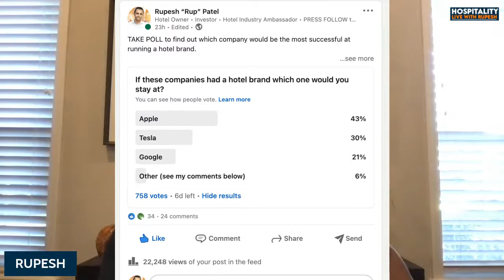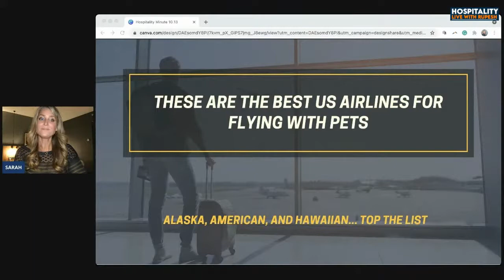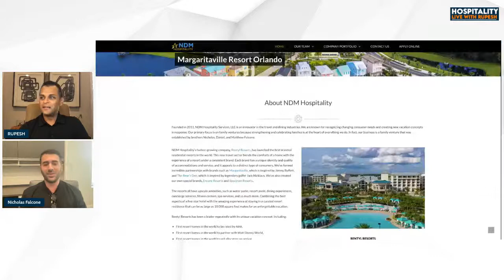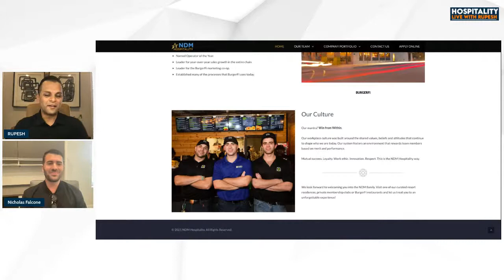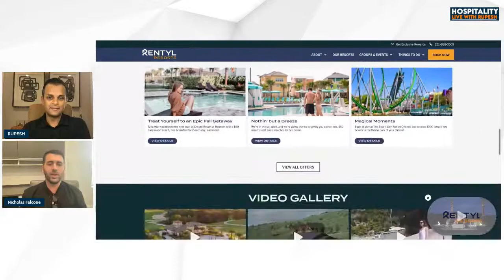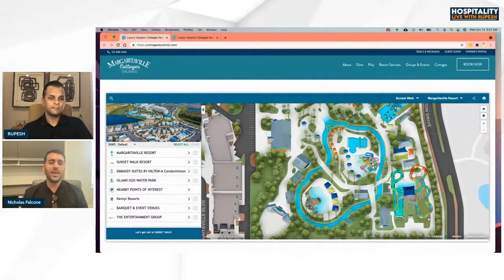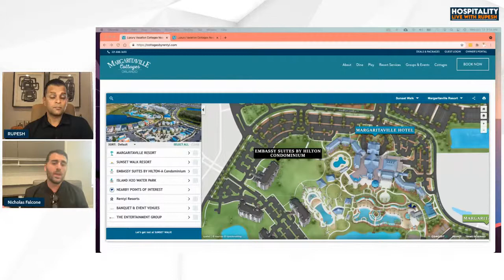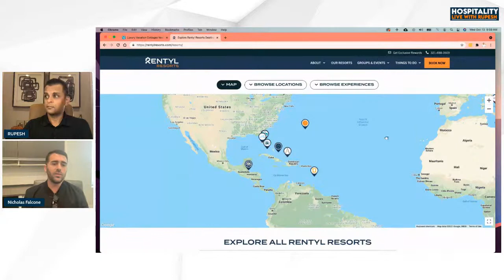Show #111 - “How Rentyl is Revolutionizing the Resort Experience”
Featuring CEO of NDM Hospitality & Rentyl Resorts, Nicholas Falcone

Learn how they operate Margaritaville Resort Orlando + dozens of more hospitality businesses.

Learn…
• Hospitality innovation
• Technology
• Resort

Plus Sarah Dandashy will be on the share the latest news in hospitality & travel

Live feeds on

THANKS!!

Rupesh “Rup” Patel